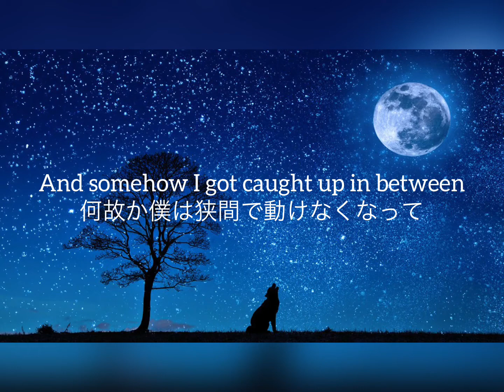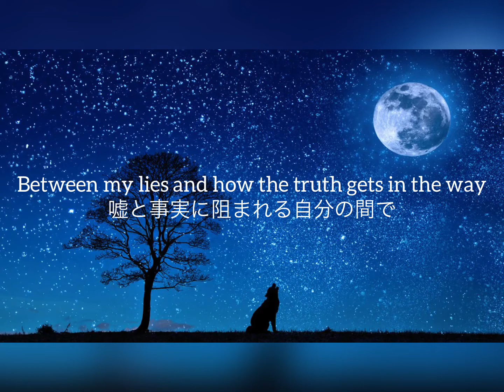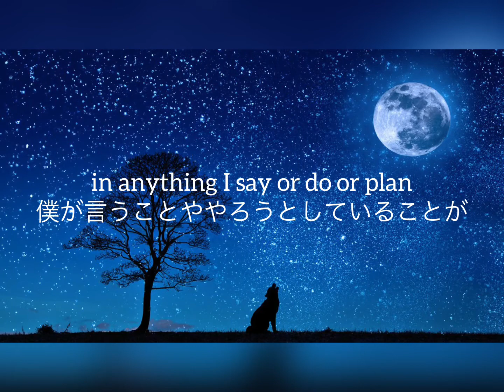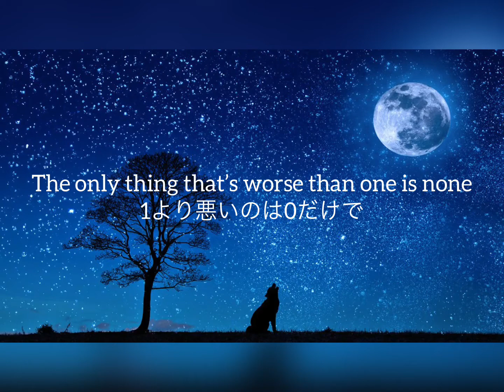Linkin Park - In Between 和訳 Lyrics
Linkin Park ''In Between''